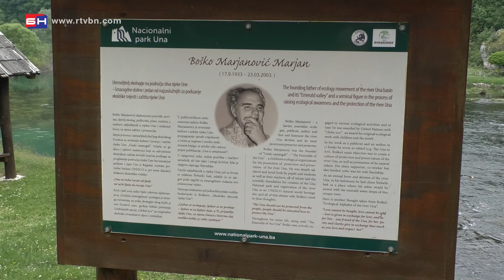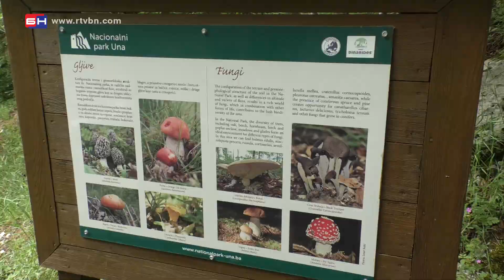Kriza pogodila Nacionalni park Una - Mrkonjić (BN TV 2020) HD